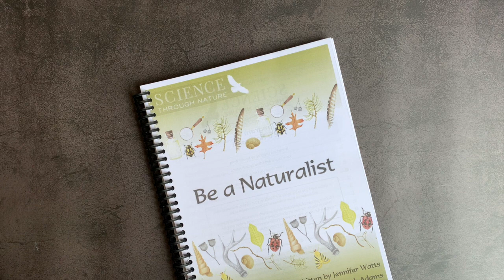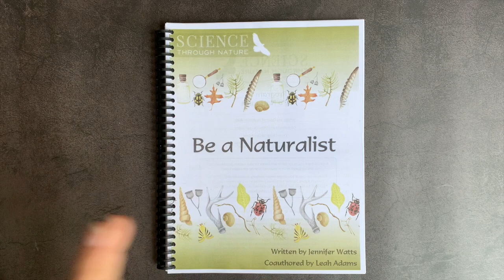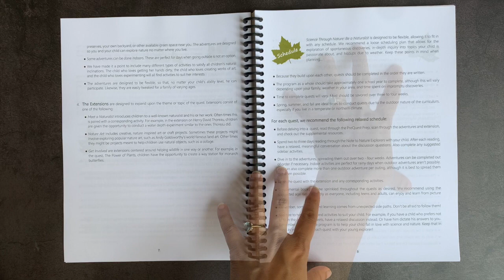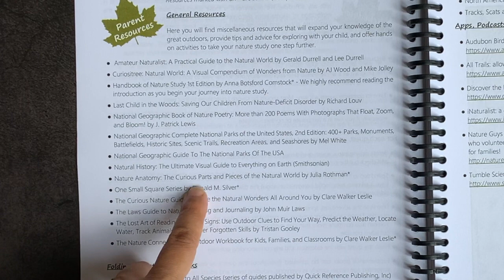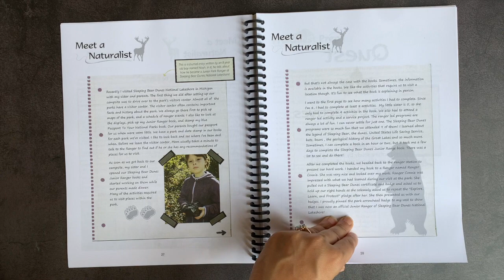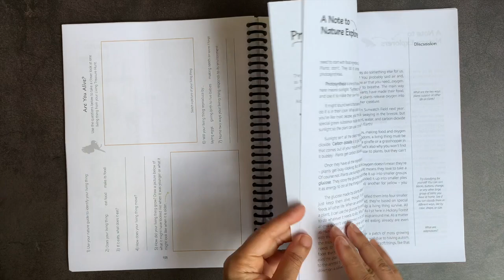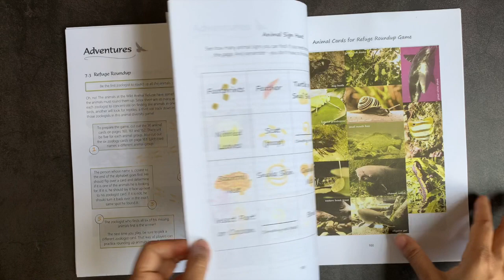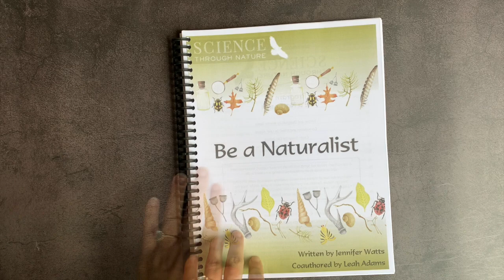SCIENCE THROUGH NATURE BE A NATURALIST REVIEW || SECULAR HOMESCHOOL SCIENCE CURRICULUM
↓↓↓ CLICK TO SEE MORE INFO ↓↓↓

Science Through Nature kindly sent me a PDF copy of their Be A Naturalist curriculum in exchange for my honest review. All of the opinions expressed in the video are my own.

Overall, I was very impressed with the logical progression of lessons through the different parts of becoming an effective observer of the natural world. Almost every lesson includes notebooking pages, but the true heart of the program lies in its plethora of hands-on activities, games, real-world tips, and discussion questions. It is an exceptional introduction to the life of a naturalist for any elementary-aged student. Hope you enjoy the video and the reminder to go exploring!

Want to cultivate a growth mindset in your children? This journal will inspire you and your child to reach for their loftiest goals and to value mistakes as a way to learn along the way!

* THE CRAFTY CLASSROOM:
Searching for ready-to-go, comprehensive, and fun early learning printables? The Crafty Classroom is the perfect source for effective and entertaining educational printables!

* EVAN-MOOR PUBLISHERS
Evan-Moor Publishers creates a plethora of open-and-go workbooks to keep you on track and streamline your homeschool. Instead of meaningless busywork, Evan-Moor books lead your child through a progression of increasingly challenging learning activities to reinforce their knowledge.

Mamas, your search for the perfect chore planner is OVER! This planner will change your housekeeping life! Get your own Motivated Moms planner/app and membership by clicking below.

My name is Tanya, and I'm a doctor-lawyer turned secular homeschooling mom of 3 rambunctious kiddos, ages 11, 7, and 6.  In these videos, I share what I learn about secular eclectic homeschooling, ADHD & 2e parenting, and intentional living.

For example, I am a participant in the Amazon Services LLC Associates Program, an affiliate advertising program designed to provide a means for me to earn fees by linking to Amazon.com and affiliated sites.